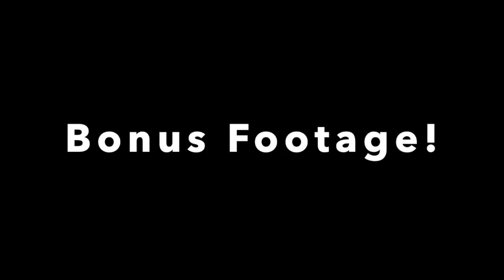Splurge vs Save - Three Questions I Ask Myself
Splurge vs Save - Three Questions I Ask Myself. In the quest to financial independence, I find myself musing over I should save vs splurge. In this video, I share three questions I ask myself to decide if I should save money or it's worth a splurge.

TIMESTAMPS:
0:00 - Save vs Splurge
0:37 - Three Questions
1:02 - Question Number One
1:34 - Question Number Two
2:07 - Question Number Three
2:25 - Save Vs Splurge - My Categories
2:41 - Save #1
3:36 - Save #2
4:31 - Save #3
5:00 - Splurge Category #1
5:42 - Splurge Category #2
6:15 - Splurge Category #3
6:39 - Splurge Category #4

✅ Details ✅

🛒 - My Etsy Shop

📘 - Started it all
📗 - Helped me get out of debt
📙 - Prosperous Heart
📕- How to build a Fastlane Business

MY EQUIPMENT📷
💻 - Macbook Air
🎙 - New Mic!
🎤 - Wireless Mic

💞 Products I love and bought with my own money:💞
Clicking on these links takes you to my favorite Amazon items BUT you don't have to purchase just those things. ANYTHING you choose to buy on Amazon in the next 24 hours will give me a small commission and help me continue to bring you more of the content you love.

👉 - Hair Vitamins
👉 - Face Cream
👉 - Phone Tripod (Best Ever!)
👉 - Self massage (not that kind)
👉 - My vacuum